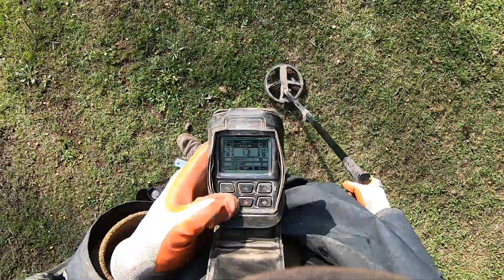LIVE DIG ACTION!! Jim pops a ring in the small town park.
Demonstration of low audio response on Deus II.